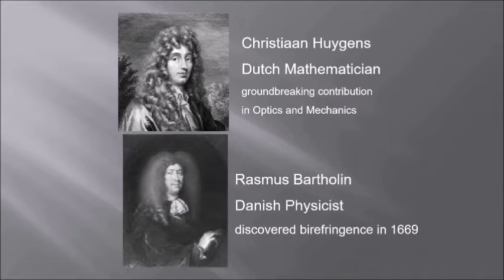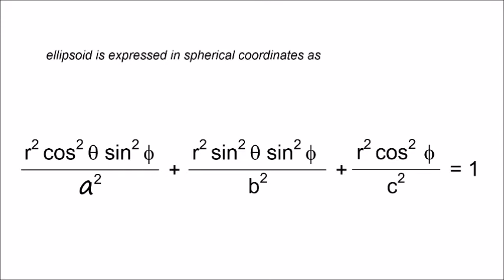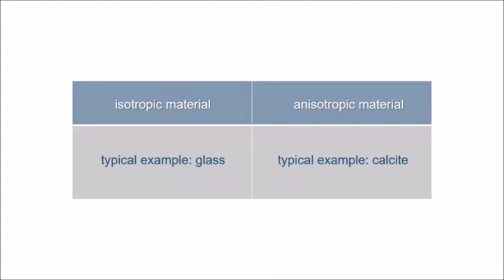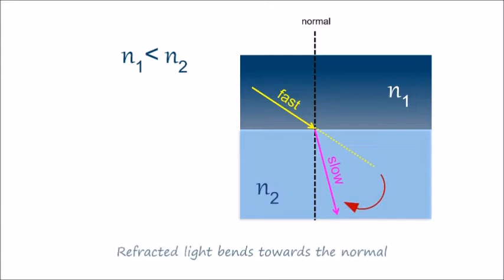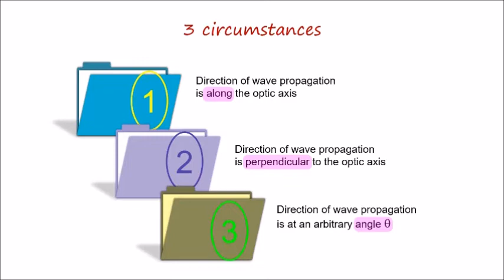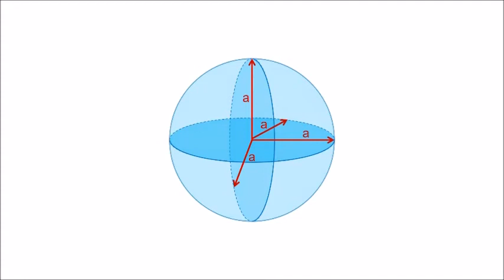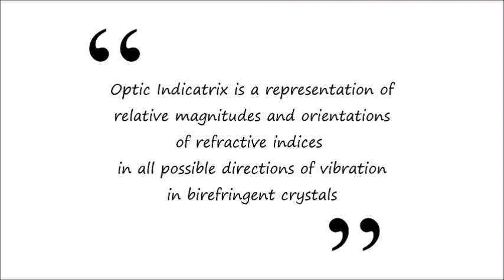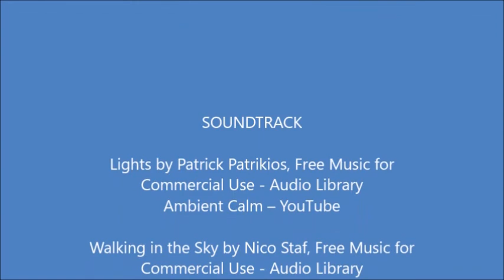Indicatrix | Index Ellipsoid | Double Refraction | Detailed Lesson | Lecture Notes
Intriguing combination of Applied Geometry and Optical Physics. Indicatrix. Index Ellipsoid. Birefringence. Double Refraction. Concise overview. Detailed intensive lesson. Elaborate discussion of fundamental concepts, topics, subtopics. Be brilliant in exam. Easy learning. Grown-up late beginners’ choice.
Dear viewers, please note that this video shows you the topic as precise and concise as possible, the way you have to write in your exam. paper. Elaborate explanation and practical applications of these optical phenomena are beyond the scope of this video. I have over 200 videos on elaborate lessons in Optical Physics in my channel that you can consult as per need.
My videos are not based on obscure and vague subject area, they are focused on distinct topics in a very precise and concise manner. If I have one video on how the phenomenon occurs, I have another video on the practical application in the lab. That’s how it is in my channel so it serves the needs of my viewers with special interests instead of hours’ long tedious videos.
The concept has been explained in minute details using numerous tutor-viewer reciprocative texts and lucid illustrations so eloquently that even a child would promptly comprehend. Hence, voice narration in the background is redundant. Just relax, watch, study and learn.
Targeted primarily to grown-up late beginner audience. Syllabus level: Graduate, Undergraduate. College. University.
Please note that, my videos focus on basics, because as I have seen, without a solid well-built foundation, whole house can collapse, and plantations cannot grow.
I do not waste your time. No long speech to the camera. No boring lectures in your ears. No fuss.
Please note that, I do not try to impress by high-tech tricks and gimmicks. My low-tech productions are fine for devoted learners. Att: If you already "know it all", my videos are not for you.
Please give me the support so I can maintain and continue my channel.